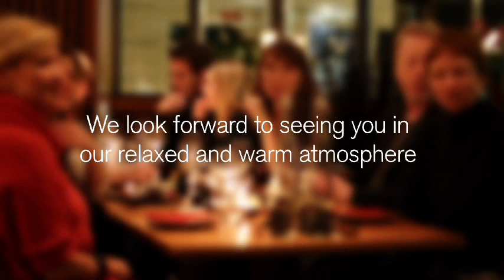Ebisu Custom House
Traditionel og meget indbydende japansk mad i en enkel, smuk og stilren atmosfære, hvor vi tager afsæt i klassiske, japanske ingredienser som fisk, kød, miso og soja. Kom og mød det autentiske, velsmagende østen rundt om den store trækulsgrill, robatayaki'en. Vi lægger naturligvis afgørende vægt på høj kvalitet og gode råvarer.